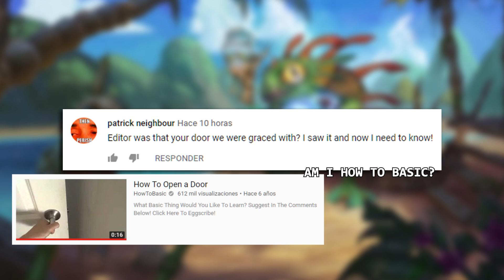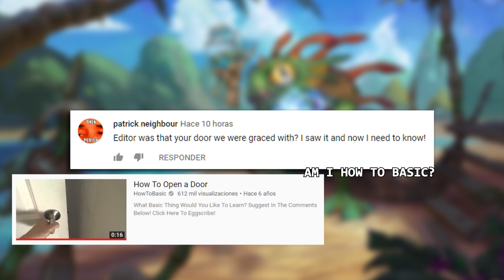THE LAMEST ONE TURN KILL EVER | Hearthstone Daily Moments Ep.995